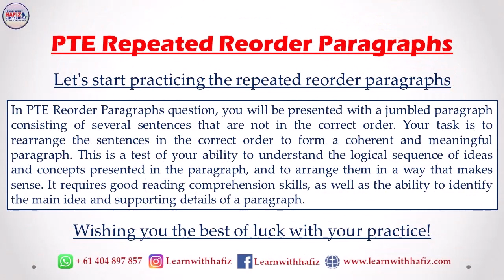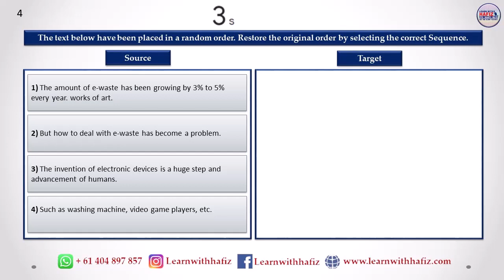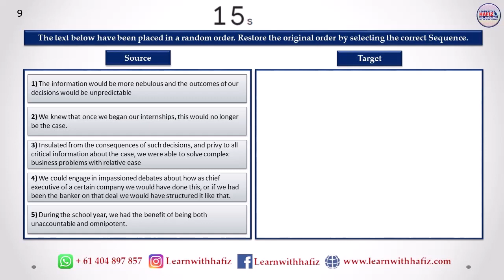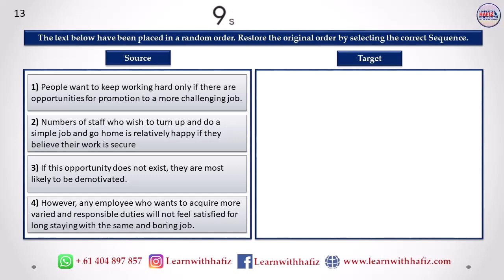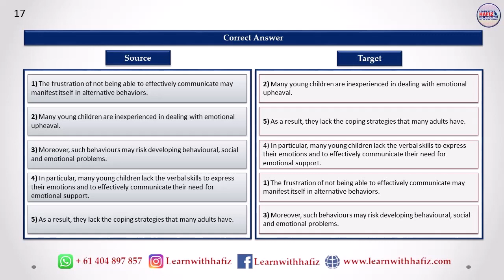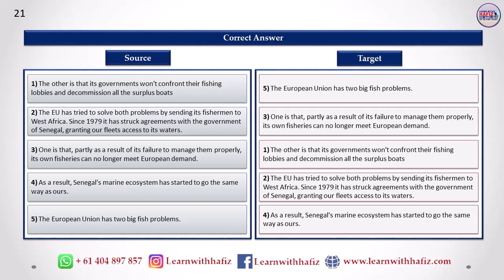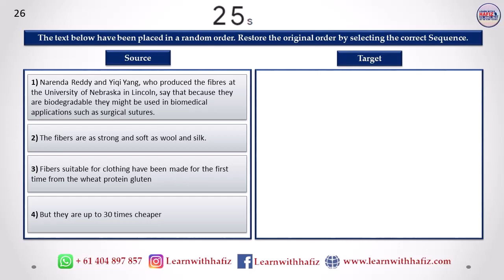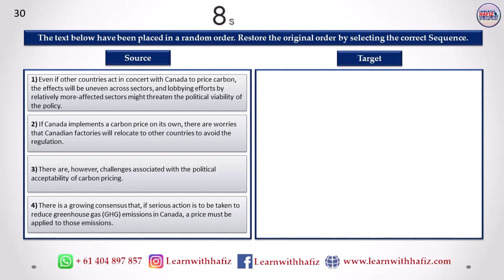PTE Repeated Reorder Paragraphs (Practice Material) | Learn With Hafiz | 2023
Are you struggling with the PTE Reorder Paragraph section?
Don't worry, Learn with Hafiz is here to help you out! Our team, led by Master Trainer Hafiz, has conducted extensive analysis and research to shortlist the most probable Re-Order Paragraph Questions for your exam. This video will provide you with a clear idea of the exam's difficulty level and help boost your confidence.